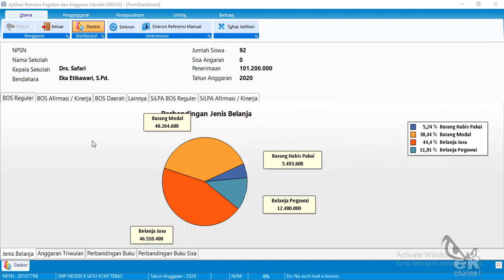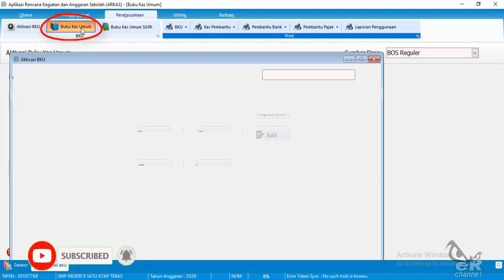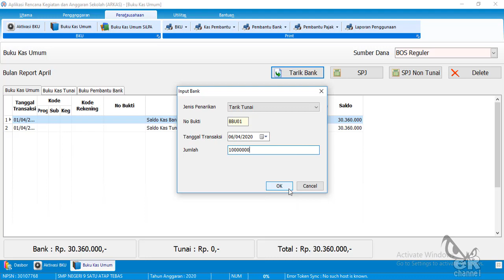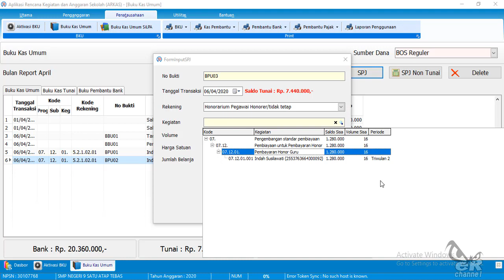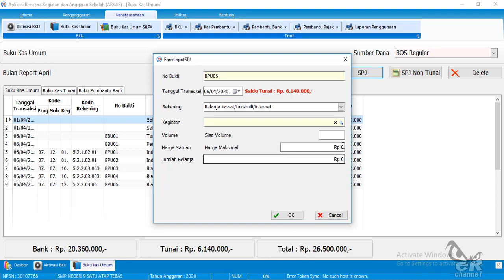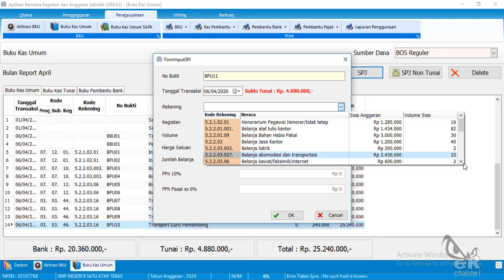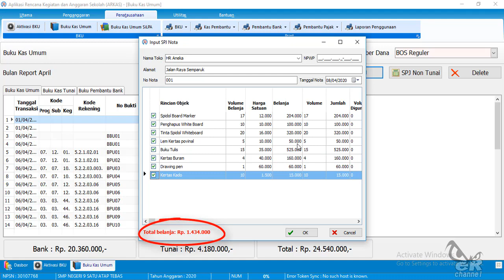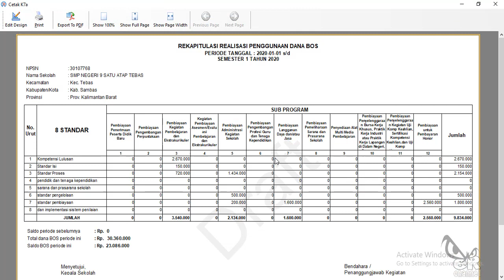LANGKAH PENATAUSAHAAN DAN INPUT SPJ PADA APLIKASI RKAS BOS 2020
Setelah Penganggaran disetujui oleh Dinas, maka langkah selanjutnya adalah Penatausahan dan Input SPJ BOS.
Silahkan tambahkan di kolom komentar apabila ada hal-hal yang belum jelas. Terima Kasih

Song Title: NOOB QUEEN - BACKSOUND NOOB QUEEN

isi rkas sd
penatausahaan RKAS
input SPJ BOS
SPJ BOS RKAS
cara input penatausahaan rkas 2020
cara input spj bos pada rkas 2020